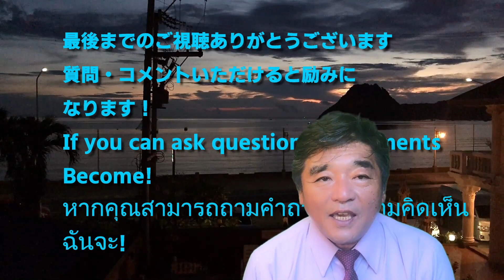ヤフオク09Y02 251から２６０編集版